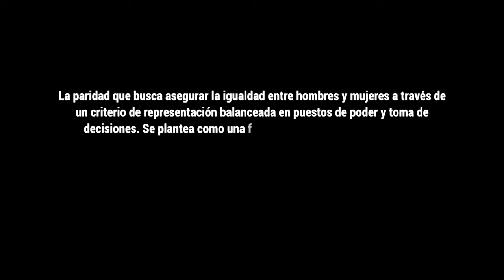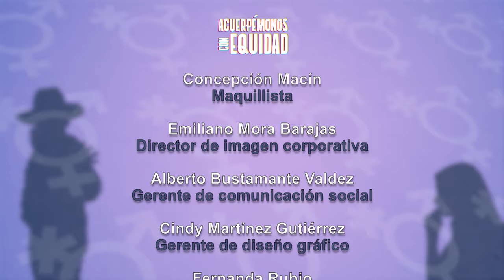Acuerpémonos con equidad. Nuriney Mendoza y Minerva R. Bolaños | Episodio 6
En el episodio de hoy Jacaranda Correa conversa con Nuriney Mendoza, abogada especializada en Derechos Humanos y Minerva Rivera Bolaños, cineasta y guionista.

X: @ Canal22 |

 / canal22oficial